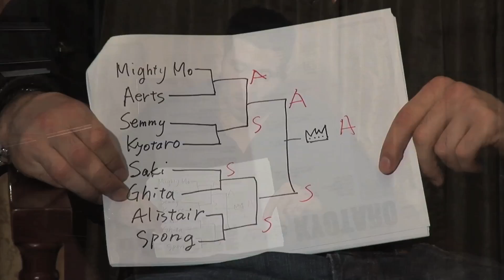DRAGO's Picks!! - 2010 WGP FINAL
"DRAGO  says he knows who will win the WGP Final!? Special Predictions forK-1 WORLD GP 2010 FINAL (2010 Dec,11 / Ariake Colosseum, Tokyo, JAPAN).

ドラゴがWGPトーナメントの勝ち上がりを予想！『K-1 WORLD GP 2015 FINAL』の行方はどうなる!?"